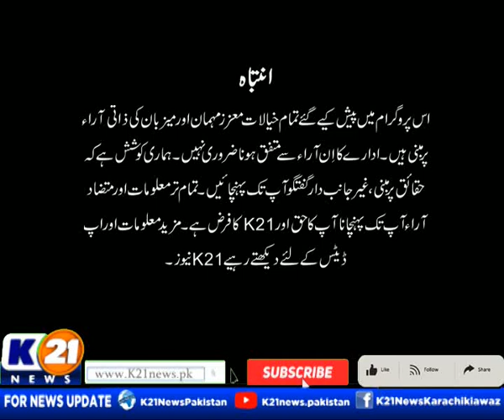KARACHI TODAY WITH ALI RAZA | 27-Sep-2023 | Part 01 | K21 News